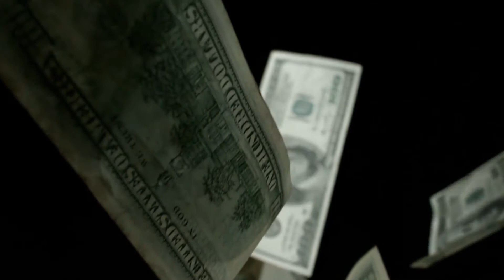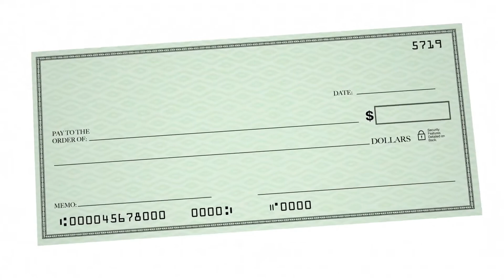What is a Beacon Score